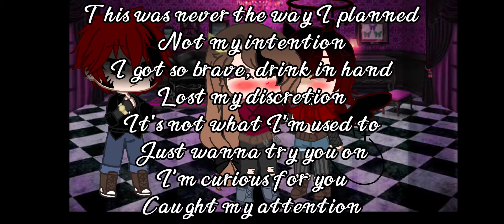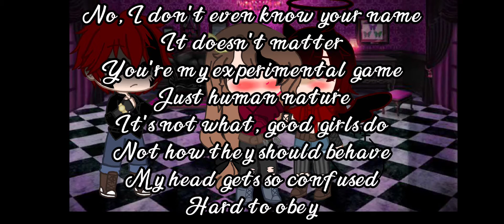I kissed a girl lyrics